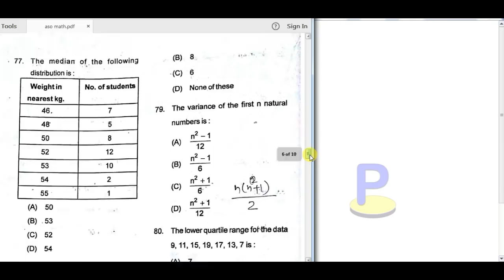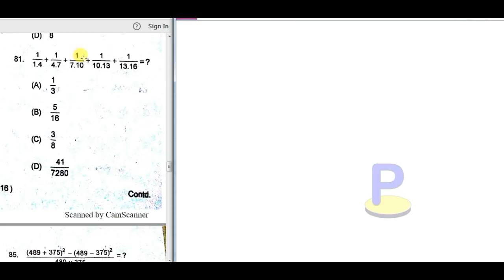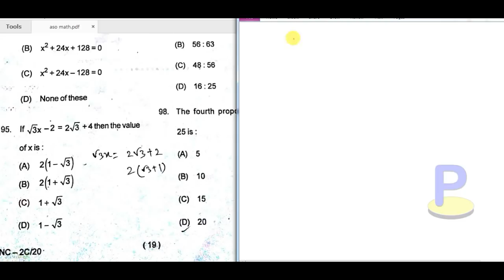ASO 2019 mathematics Questions Answer solution I ASO Exam 2019 Answer Key I ASO QUESTIONS 2019 I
in this video I discussed about ASO 2019 mathematics Questions Answer solution  for opsc aso exam for odisha students in odia language.